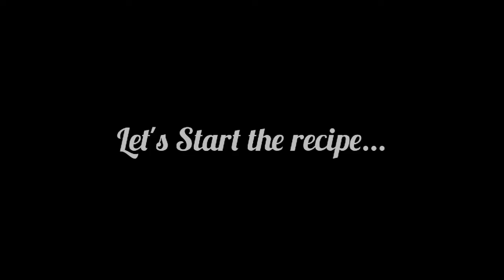घर पर बनाए ढाबा जैसा आलू मटर पनीर ||Dhaba Style Matar Paneer Recipe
आलू मटर पनीर घर पे बनाए कुछ इस तरह उंगलियां चाटते रेह जाएंगे | ढाबा जैसी मटर पनीर | Dhaba Style Matar Paneer